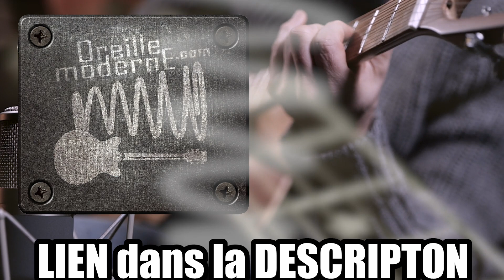Jeu aux doigts FACILE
JEU AUX DOIGTS – Niveau 1 (2h50 de vidéos – Exercices spécifiques)
Organisez, automatisez, diversifiez l’action de votre main droite.

BIOMECANIQUE DU GUITARISTE (40 vidéos – Cours et exercices)

Pour en finir avec vos problèmes de rythme

LES BASES de L'HARMONIE (50 vidéos - Cours et Exos)
Accords / harmonisations / analyse Le bonheur quoi !!!

Programme L'arme absolue pour COMPRENDRE-REPÉRER-APPLIQUER-ENTENDRE-CRÉER...

Arrêtez de tourner en rond sur votre penta !!!

Jeu aux doigts FACILE !!! Super facile à la main gauche ! Vous pouvez même le faire en arpèges si vous voulez, Facile et beau. Brazil dans les hautes herbes ! Bise lo